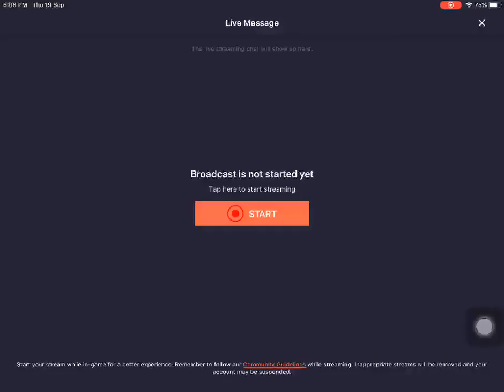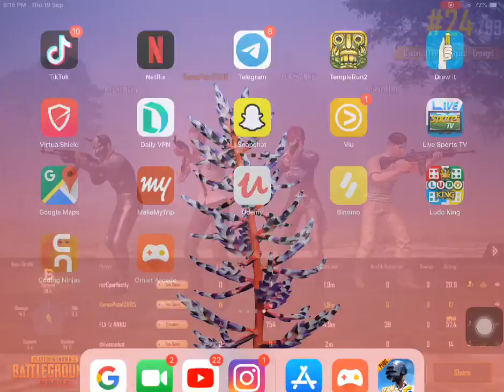Watch me play PUBG MOBILE ....karan patel